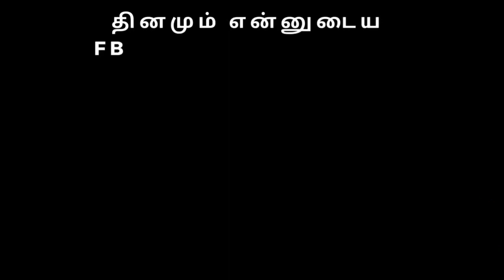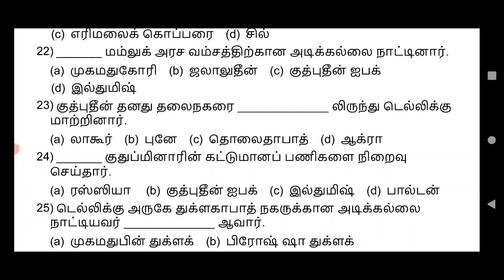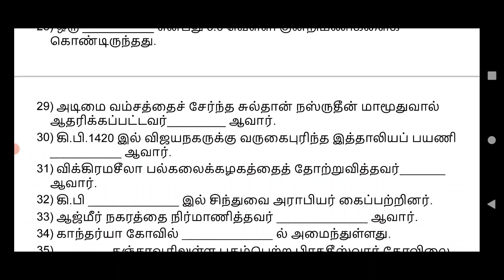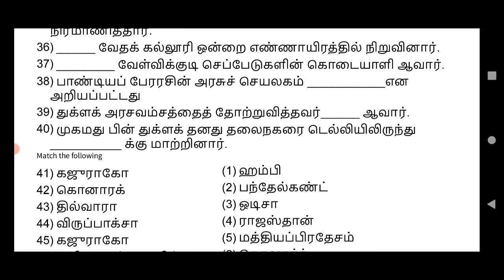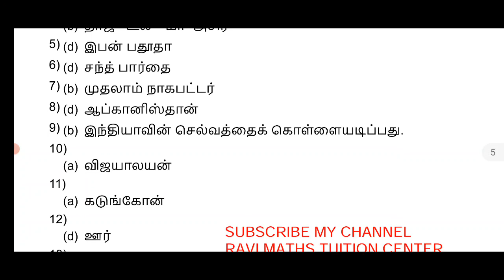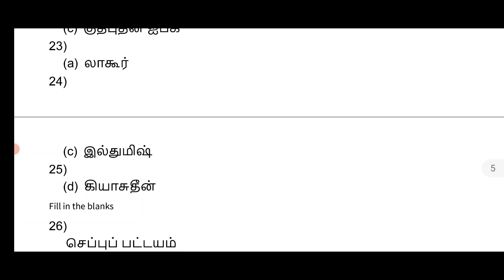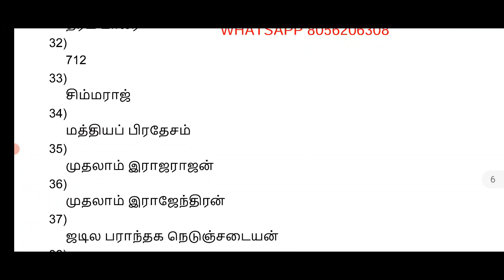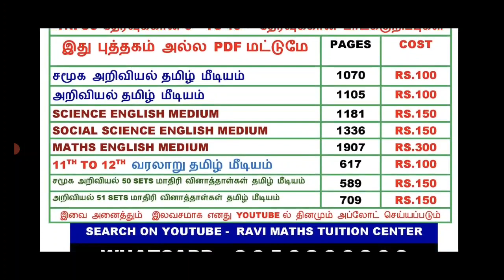TNPSC மாதிரி வினா விடை 11